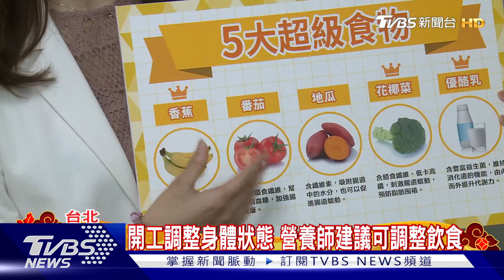開工調整身體狀態 營養師建議可調整飲食｜TVBS新聞@TVBSNEWS01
農曆春節10天，圍爐團圓、親友聚會，讓身體累積了不少熱量，開工想要減輕身體負擔，營養師表示，飲食上可調整成攝取營養價值較高的食物，像是香蕉、花椰菜及優酪乳，都是不錯的選擇。
年節期間，飲食過度放縱，又缺乏運動，增加身體負擔，開工如何調整狀態，營養師建議，可從「超級食物」著手。